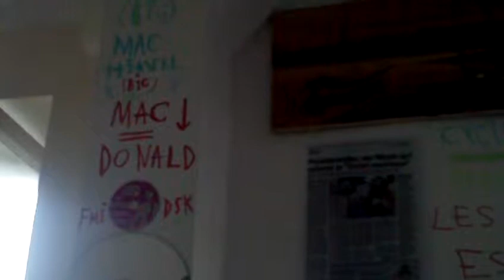Astrôpôte = Pas trop de Smart'is ! Du Relou §S§S s = est-ce ?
Que le Règne Vienne c'est quand même gravoss !
( pas trop ? ) = A Woé !c